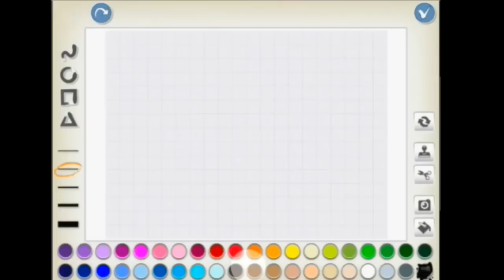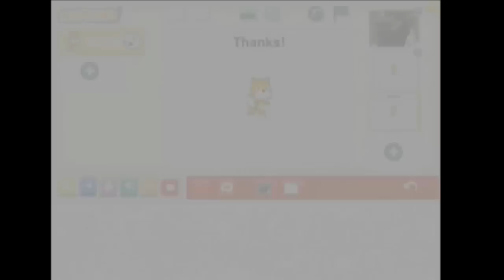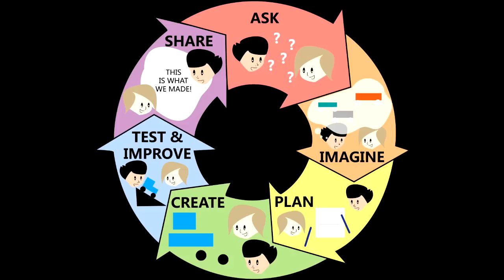Young programmers -- think playgrounds, not playpens | Marina Bers | TEDxJackson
This talk was given at a local TEDx event, produced independently of the TED Conferences. Dr. Marina Bers, a Tufts University professor and co-founder of KinderLab Robotics, compares "playground" versus "playpen" models of learning and demonstrates how creative expression can help very young learners become creators, not just consumers, of technology.

Marina Bers, PhD is a professor at the Eliot-Pearson Department of Child Development and an adjunct professor in the Computer Science Department at Tufts University. Her research involves the design and study of innovative learning technologies to promote children’s positive development. Dr. Bers led efforts to research and develop two products for PreK-2 students: the KIBO robotics system and ScratchJr, an application created in partnership with the MIT Media Lab to teach coding concepts to young learners.